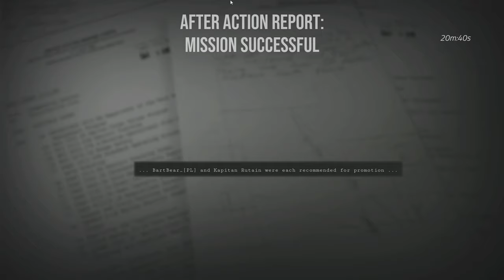[6DiF] S.D.W. w filmie "Wyprawa po ręcznik 2" z @KapitanRutain feat. Żniwiarz i Papyl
Misja na dotarcie sekcji, zgranie prawie idealne.